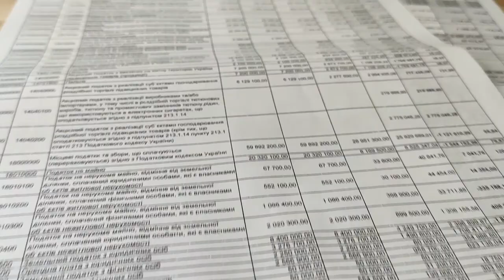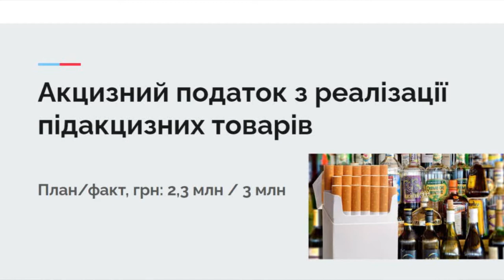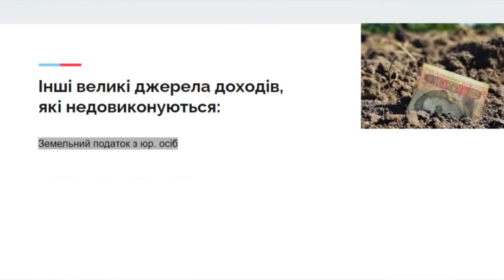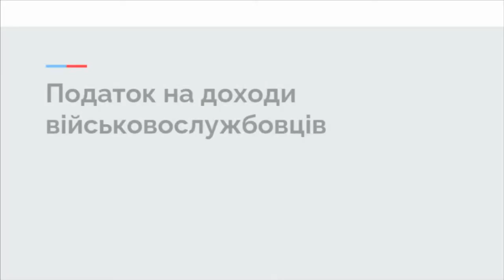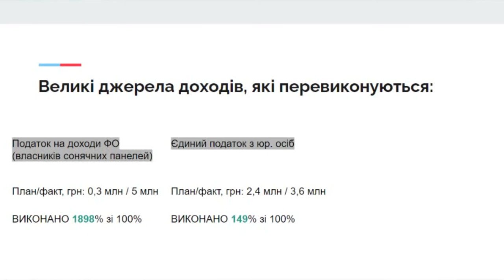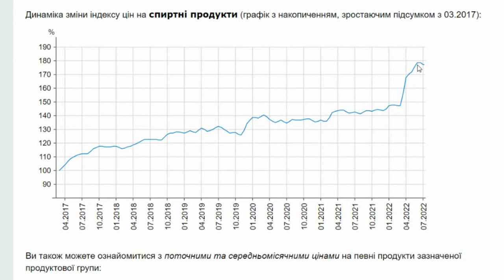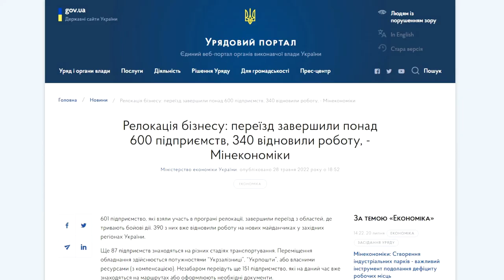Новини з Виноградова №3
Дивіться свіжі новини з Виноградова про:
➤ ремонт площі;
➤ вживання алкоголю й цигарок;
➤ яка реальна кількість переселенців;
➤ звідки є гроші у нашої громади;
➤ від чого я шокований!..

Загалом, це про аналіз виконання бюджету Виноградова за перше півріччя 2022.

🔥 Вмикайте!

Меньше